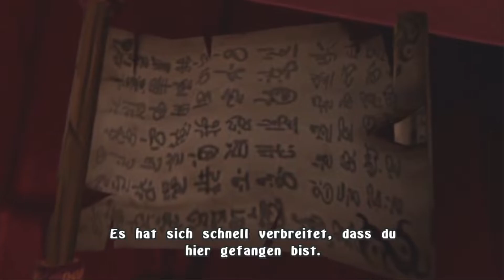Let’s Play The Legend of Spyro: The Eternal Night [German] #10 - ...Vielleicht zu einzigartig!